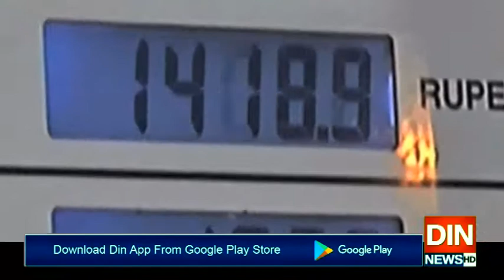پیٹرولیم مصنوعات کی قلت ، مزید نجی کمپنیز کی طلبی